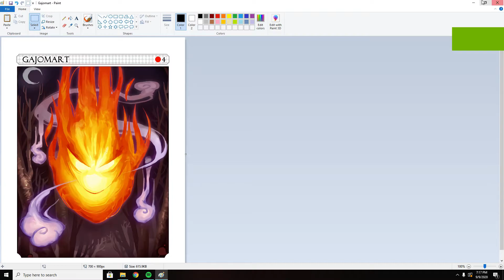Editing the Cards